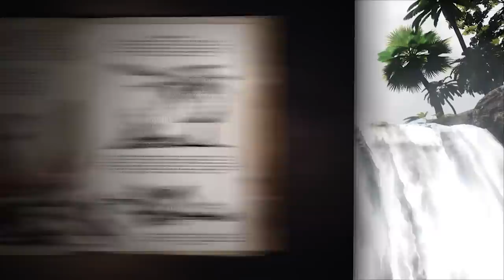Como tamear RHYNIOGNATHA || MUY OP🔥 || Guia Definitiva | PC Consolas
Intro 0:00
Donde se Encuentra 02:00
Metodo de Tameo 02:33
Estrategia de Tameo 03:15
Nivel y Stats de Rhynio 04:06
Que come 05:09
Que Necesitamos para el Tameo 06:20
Utilidad 07:10
Como Conseguir Resina 09:11
Habilidades 09:48
Roles 12:17
Crianza 12:34
Invitacion 12:55